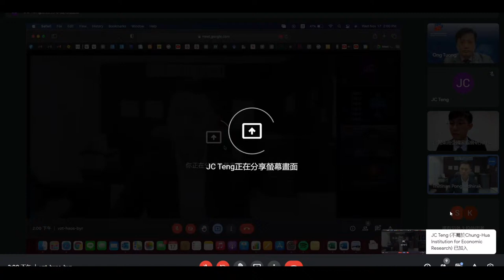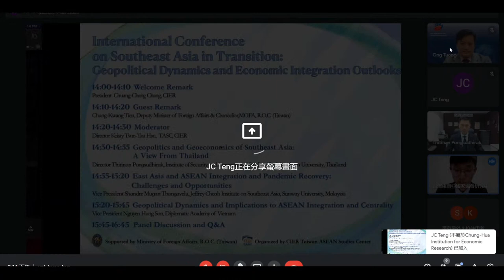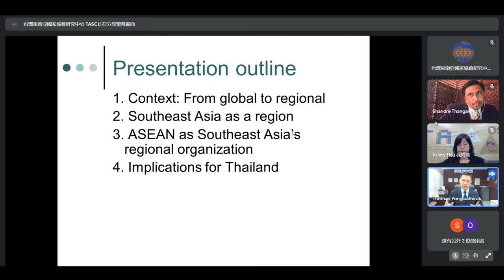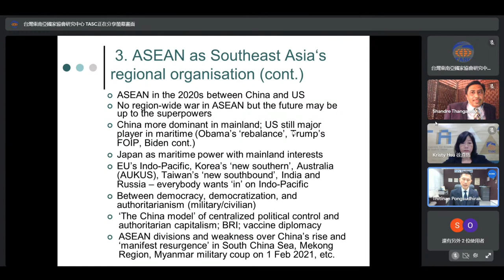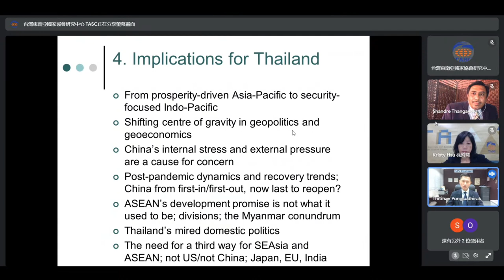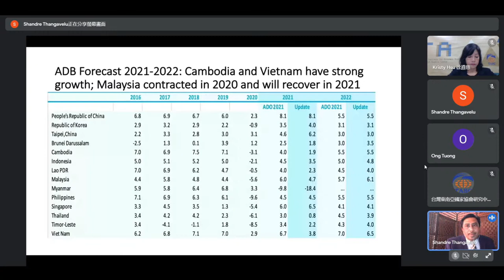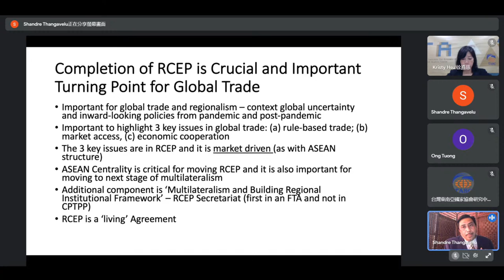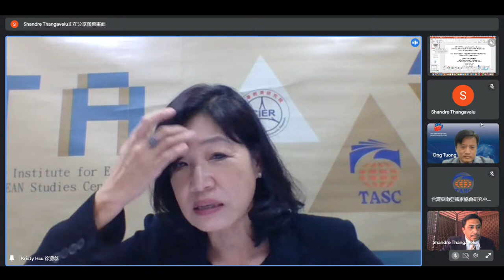東南亞地緣政治動態與經濟整合展望Southeast Asia in Transition：Geopolitical Dynamics and Economic Integration Outlooks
Post-event-survey for "Southeast Asia in Transition: Geopolitical Dynamics and Economic Integration Outlooks"
《疫情下東協國家之政局與對外合作政策》意見調查表

Here are the links for the presentation slides!